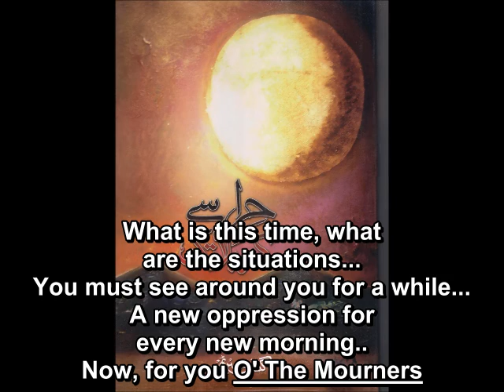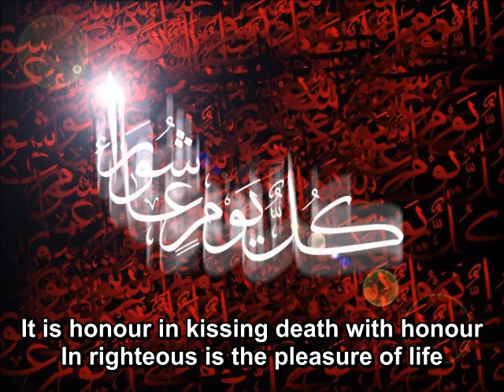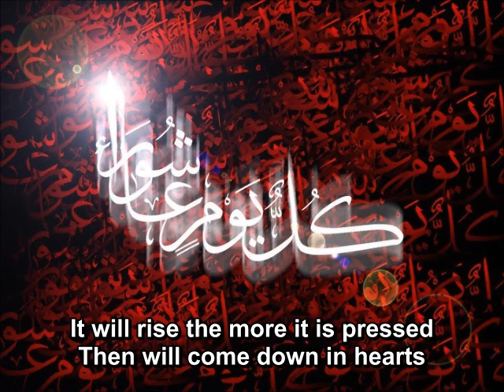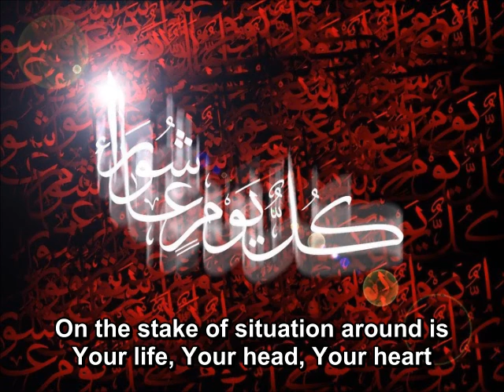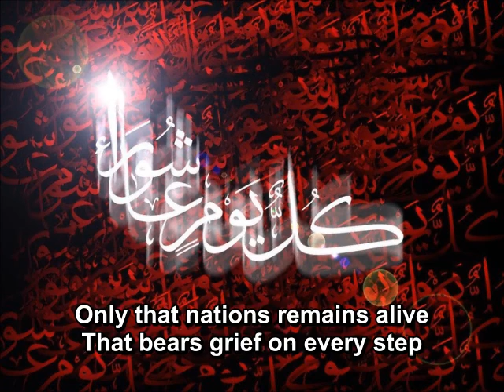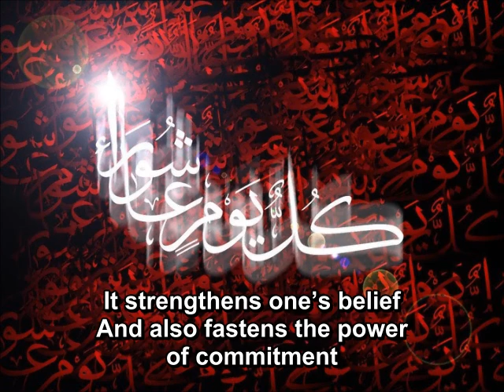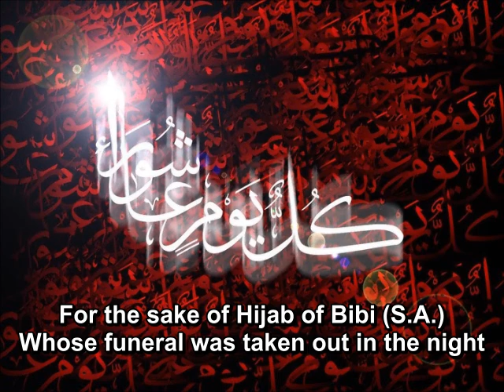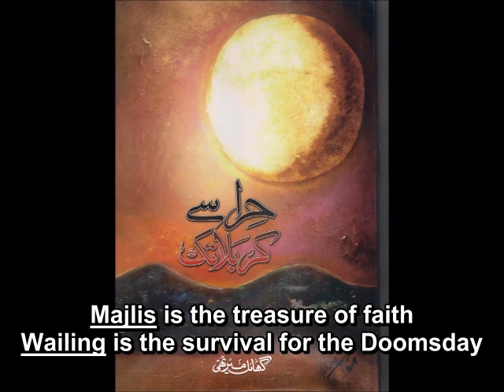Har Roz Hai Roz-e-Ashora .. Har Shehr Hai Shehr-e-Karbala [Eng Sub]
ENGLISH TRANSLATION

  (Every day the Day of Ashura, every city is the city of Karbala)
What is this time, what are the situations
You must see around you for a while
A new oppression for every new morning
Now, for you Oh, the mourners
The flag of Abbas (A.S.) in is hand
Like the righteousness is along with
It is honour in kissing death with honour
In righteous is the pleasure of life
Talking about Hussain Ibne Ali (A.S.)
Pleasure of Allah, consent of Nabi (SAAW)
It will continue till the Day of Judgement
It is the pray of Fatima Zehra (S.A.)
It will rise the more it is pressed
Then will come down in hearts
The wailing for Shabbir (A.S.) gives
The style of sense of awakeness
Oh, the lovers of Ali's (A.S.) charisma
Recognise the looks of the world
For the Majlis and for the wailing
What is utterance of time's lips
On the stake of situation around is
Your life, your head, your heart
It is not to time for slumber
Oh, the drowsing Millat, wake up a bit
Hussaini (A.S.) should be kept in mind
The heart should be imbibed with it's pain
This pain provides forgiveness
The mistake of sinners like Hur (A.S.)
Only that nations remains alive
That bears grief on every step
Thanks remain on lips come what may
Hussaini (A.S.) is patience & surservience
May there love for Aal-e-Nabi (A.S.) in every heart
May there every lip recite Naad-e-Ali
It strengthens one's belief
And also fastens the power of commitment
You continue uttering 'Hai-e-Hussaina'
Go drifted in the river of Wilayat
To kiss your feet itself
A river bank will emerge from the storm
O' The Daughter of the Millat, just ponder
What is this style of condolence
Paticipation in the mourning processions
Slave of Zainab (S.A.) and without proper Hijab
Don't follow the colours of the West
You may adopt the Sunnat-e-Zehra (S.A.)
For the sake of Hijab of the Bibi (S.A.)
Whose funeral was taken out in the night
Why there should be longing for world GHAYAL
When the treasure of the Thereafter is there
Majlis is the treasure of faith
Wailing is the survival for the Doomsday